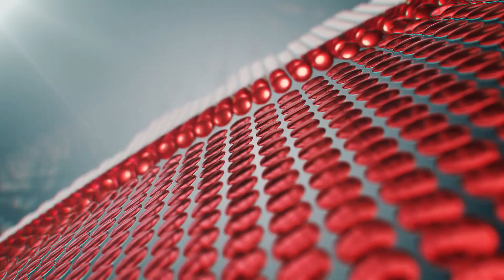Sport Logo Opener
About Sport Logo Opener:
Sport Logo Opener is a unique After Effects Template, Is a high quality, well organized and easy customizing template.You can change the project in a short time. Just drop your logo, add audio and enjoy result! productions.

Features :
3d-party VC Element 3D 2.2 plug-in.
fullHD resolution 1920×1080.
Easily customization.